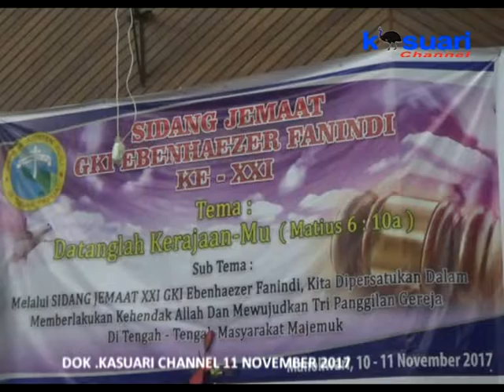09 - KASUARI NEWS - SIDANG JEMAAT GKI EBENHAZER KE 21 BAHAS PROGRAM KERJA SETAHUN